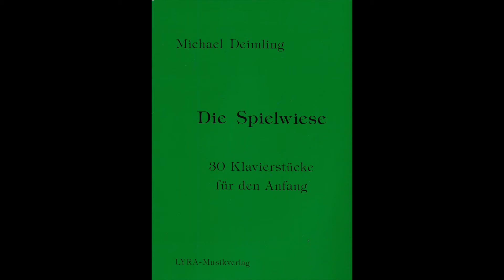17. Erwachen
Die Spielwiese ist als Ergänzung zu einer Klavierschule gedacht. Sie besteht aus einer Sammlung von 30 Stücken, die progressiv geordnet sind und sich in drei Abschnitte von je 10 Stücken teilen.
Die ersten Stücke dienen dem Aufbau des Quintraumes in beiden Händen von c' aufwärts bzw. abwärts. Im 4. bis 10. Stück rücken die Hände jeweils eine Taste weiter auseinander, so da der anfängliche Tonraum f bis g' in jeder Hand um eine Oktave auf F bis g" erweitert wird. Im Tastenbild auf Seite 4/5 können die jeweils neuen Töne eingetragen werden. Mit dem Durcharbeiten der Stücke sollte eine ausführliche Beschäftigung mit dem jeweiligen Tonraum entweder durch eigene Erfindungen der Schüler oder ergänzende Literatur einhergehen. Zur besseren Veranschaulichung und rhythmischen Sicherheit können die Stücke mit einem Text unterlegt werden.
Im zweiten Abschnitt wird an einer Lage innerhalb eines Stückes festgehalten, sie erweitert sich jedoch in drei Stücken von der Quint zur Sext. Staccato, legato und Vorschlag werden verlangt; Versetzungszeichen und Tonarten bis zu zwei Vorzeichen kommen vor.
Im dritten Abschnitt wird die Tonraumerweiterung fortgesetzt: Handdehnung, Springen, wechselnde Lagen; gleiche Töne werden innerhalb eines Stückes mit verschiedenen Fingern gespielt. Alle Stücke sind jedoch ohne Daumenuntersatz, lediglich im letzten Stück wird der 4. Finger der rechten Hand übergesetzt.
Mein ganz herzlicher Dank gilt Birgit, Christiane, Daniela, Dinah, Dorothe, Hella, Kathrin und Oliver, die für Die Spielwiese gezeichnet haben.